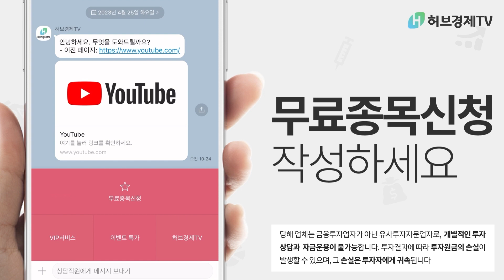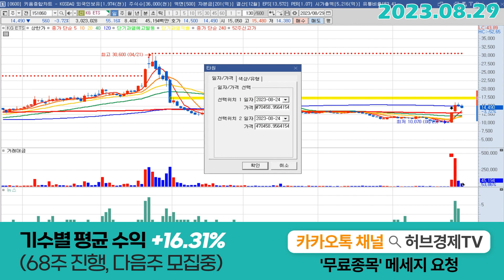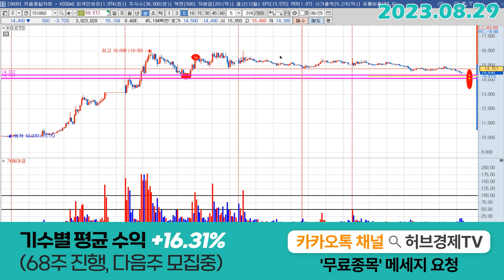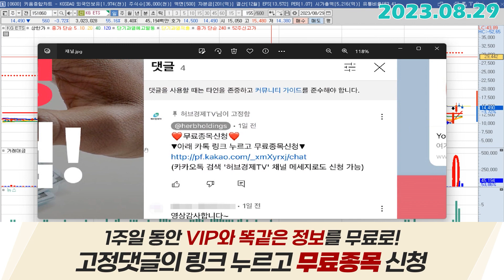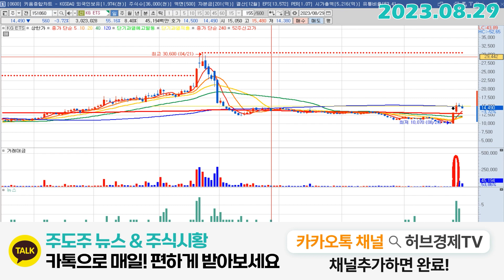KG ETS (151860) - 이 구간을 지켜준다면?!